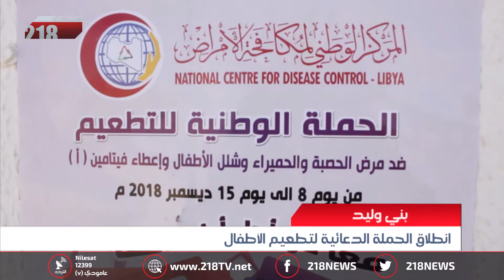ليبيا اليوم | انطلاق الحملة الدعائية لتطعيم الأطفال في بني وليد